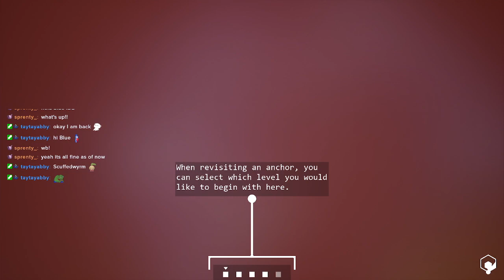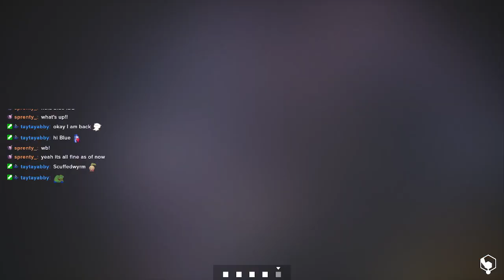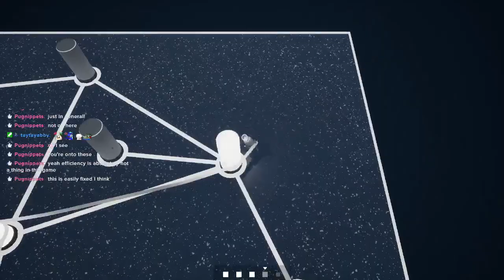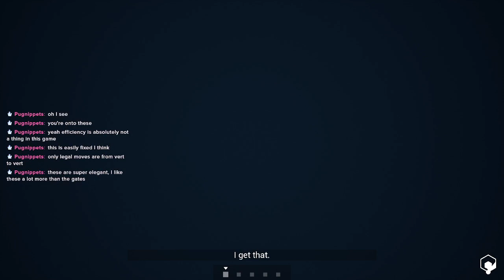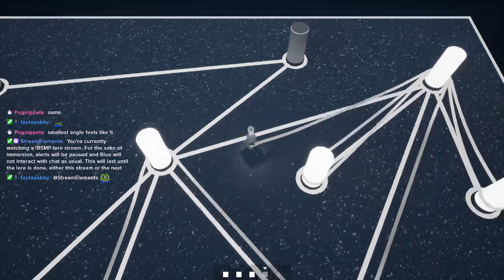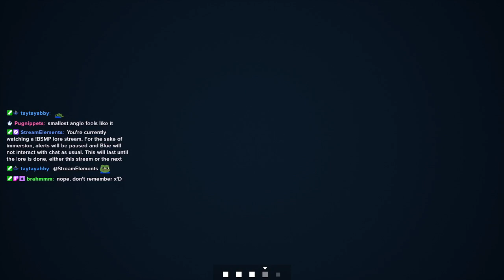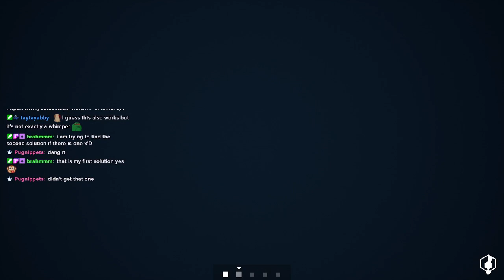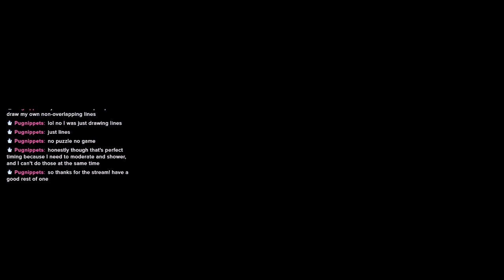220808 Filament, Minecraft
For links to the music itself, check the music section
A big thank you to all artists who make their music available for streams